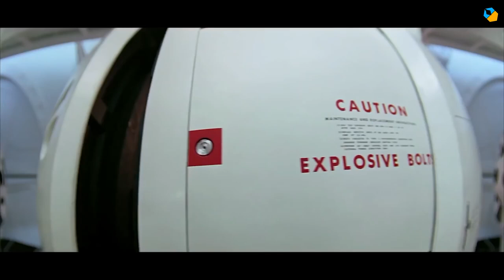10 Great Edits in Film that Inspire Me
These are 10 of the most important edits that have inspired me. It's not an all-time list. When I say "edit", I mean a single transition or a montage in a scene or sequence, not the editing of a film as a whole.

Raging Bull
Seven Samurai
Battleship Potemkin
Breathless
Citizen Kane
Nosferatu
The Good, the Bad and the Ugly
Psycho
Lawrence of Arabia
2001: A Space Odyssey